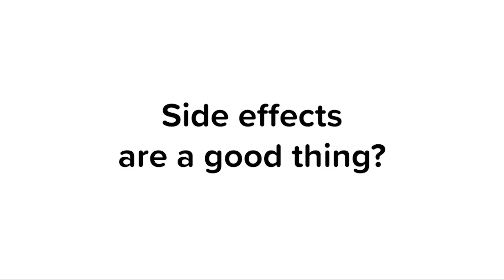What's the Deal with DNA Vaccines? | Brianne Barker, PhD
Mel talks with Brianne Barker PhD about DNA vaccines, single dose efficacy of mRNA vaccines, and 1/2 dose vaccine data.